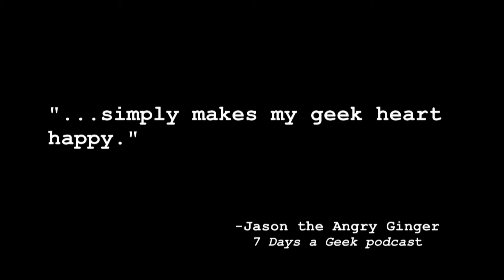HOT 'N' NERDY- GeekFest Film Fest Yr 6 Trailer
Don't miss Hot N Nerdy coming to a comic convention near you, screening with the GeekFest Film Fests Year 6 Tour!
A nostalgic sitcom pilot about two socially awkward comic nerds whose lives are completely changed when they're befriended by the first girl they've ever seen at a comic book convention. Set in the year 2000, this is a heartfelt and humorous look back at a time before cons went mainstream.